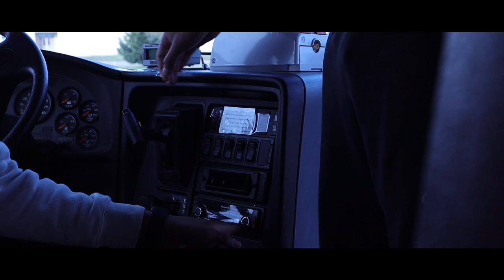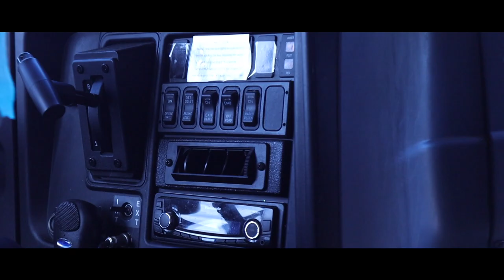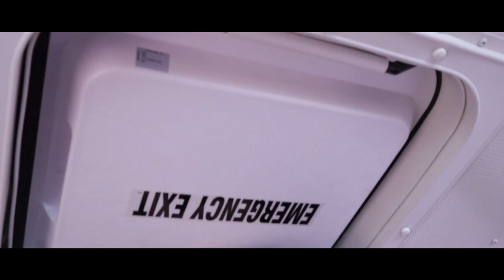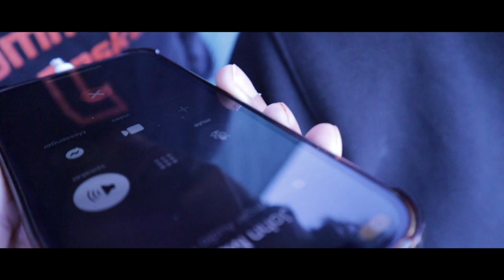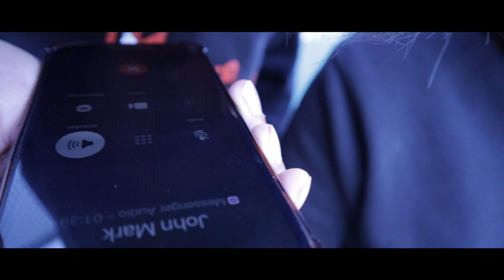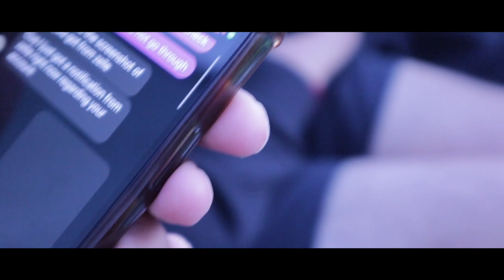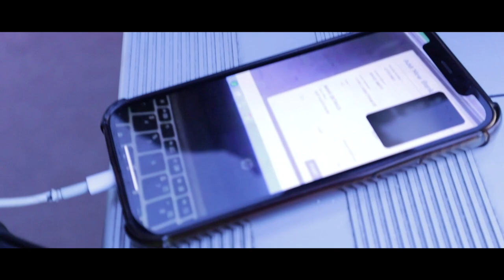Damian V African Scammer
Make sure to not get scammed by John Marks...